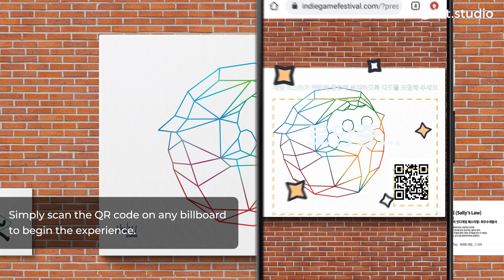bit.studio: AR Billboards for Google Play Indie Games Festival 2021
We have launched our latest AR experiences in Seoul!
Now Korean game fans can see selected indie games come to life and vote for their favorites via our AR experiences across the city.

In collaboration with Google Play Korea, we developed AR experiences that invite and encourage people to vote for their favorite games during the Google Play Indie Games Festival 2021.

Our AR experiences feature 3D animations of the top winners of the previous years. Simply scan the QR code on the billboards and installations around the city and watch them magically come alive!